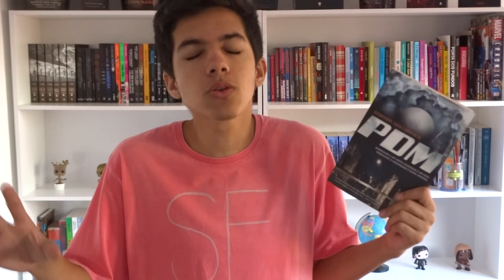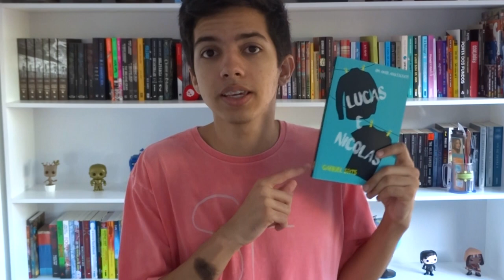TAG LIVROS ÚNICOS | Estante Quadrada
Esse vídeo é respondendo a tag Livros Únicos, e eu só posso indicar livros que não seja uma série, não tenham continuação.. enfim. Que sejam só um livro. Muito difícil pra mim, que só leio saga...

Livros citados -
PDM
Caixa de Pássaros

Perguntas -
1. Um livro único que te deixou querendo mais, ou desejando uma continuação.
2. Um livro único que conseguiu cumprir a sua proposta. Um livro foi o suficiente
3. Um livro único com personagens únicos.
4. Um livro único com cara de trilogia ou série, de tão completo.
5. Um livro único que você leu super rápido, não largou enquanto não terminou de ler.
6. Um livro único de um de seus/suas autores(as) favoritos(as).
7. Um livro único que você recomendaria a todos.
8. Um livro único que te fez chorar.
9. Um livro único fora da sua zona de conforto.
10. Tagueados.